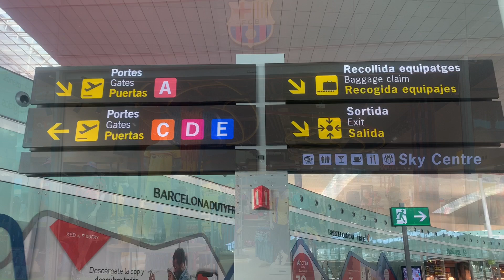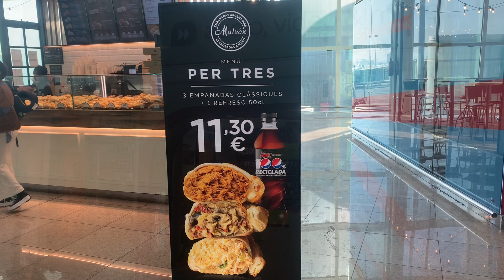Walking around Barcelona Airport